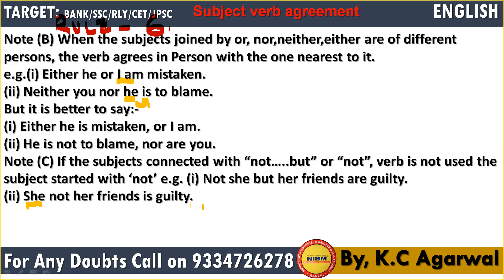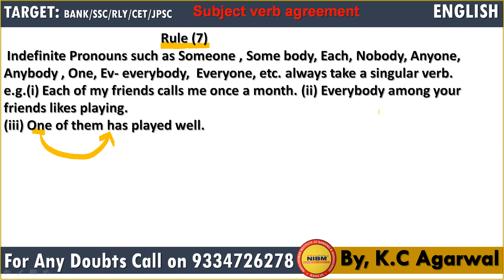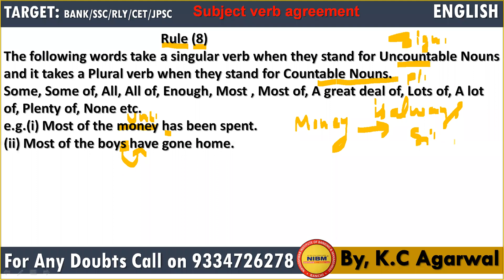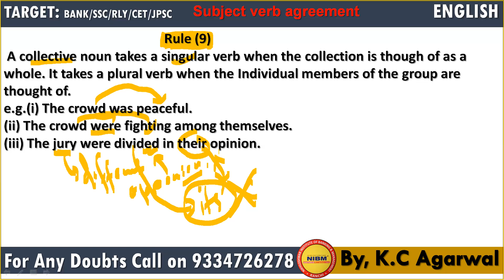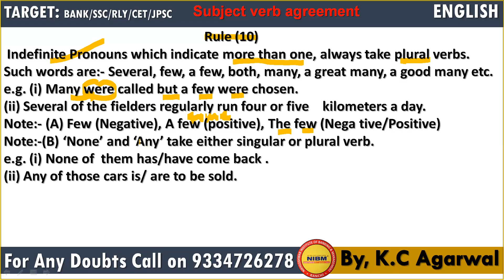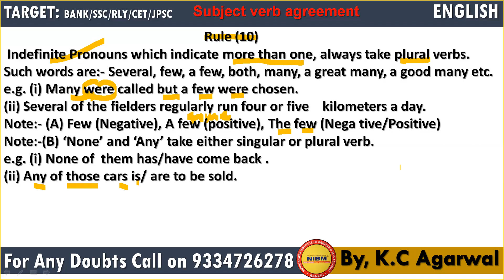THE BEST BASIC CONCEPT OF (SYNTAX) SUBJECT=VERB+AGREEMENT PART 2 , FOR ALL COMPETITIVE EXAMS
" Don't wait to join Nibm Ranchi today "
For your forthcoming Competitive Exam...All the best.
| BY- K.C.Agrwal, NIBM, RANCHI
|BY BEST COACHING FOR BANK IN INDIA
BEST ONLINE CLASSES FOR BANK,SSC,RAILWAY,CET,JPSC,AND ALL COMPETITIVE EXAMS